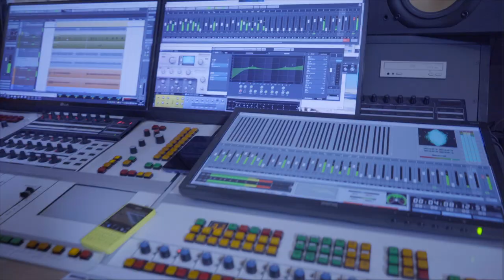Durell LOEMBA d'extra musica, Céleo SCRAM de wengé, Remix Ambiance Chocolat tchékélé Clip Officiel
Clip officiel Remix VERSION FINAL.mp4